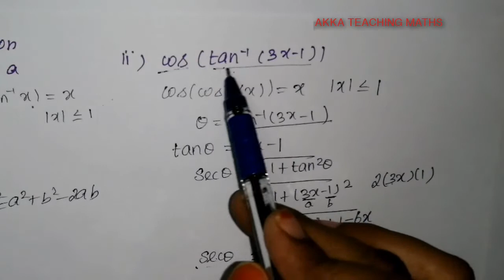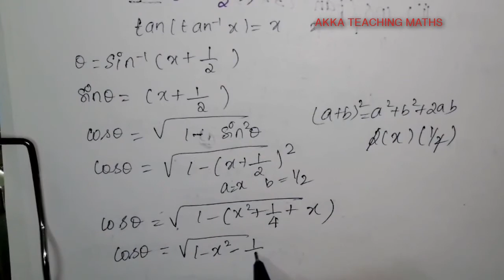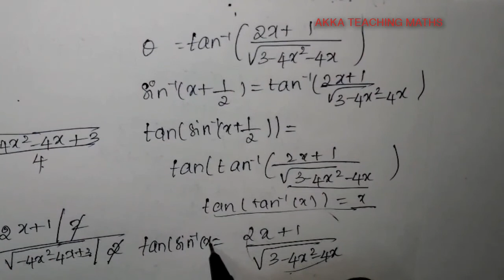12th Maths|Chapter:4|Exercise:4.5 Q. No.2